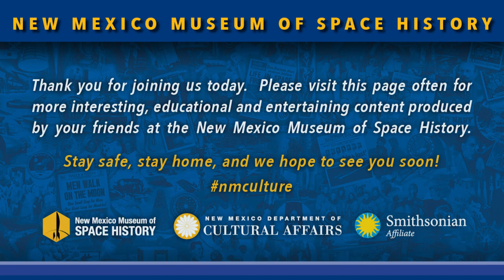The Sounds of Space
Through actual recordings and sonification of data, sit back and enjoy the sounds of space.